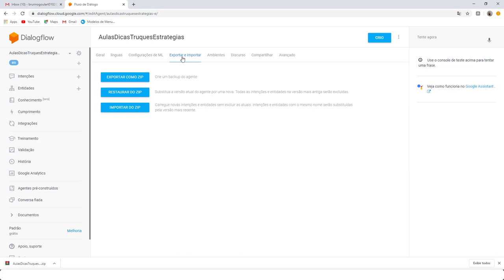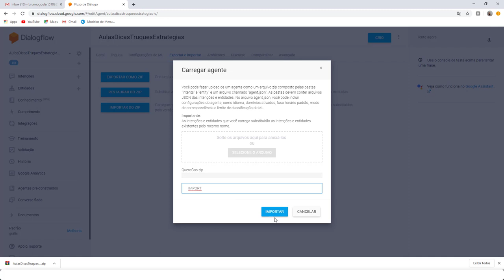Como Exportar e Importar Um Agent No DialogFlow